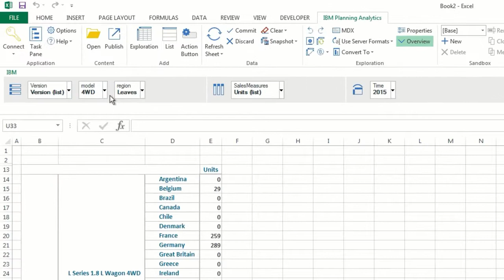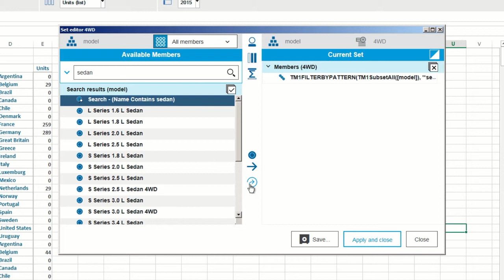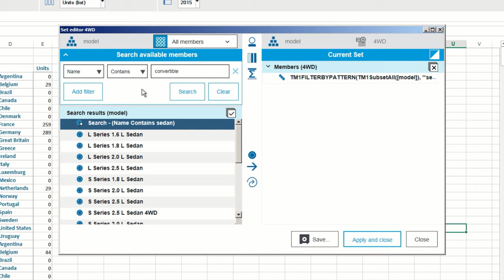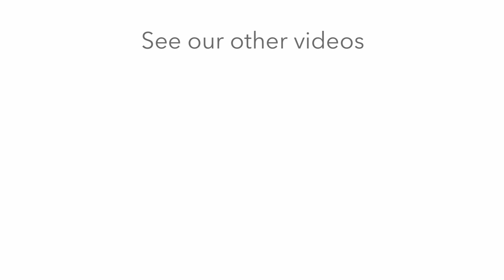Search using the Set Editor in Planning Analytics for Microsoft Excel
You can use the search feature of the Edit Set window when the list of Available Members is large, or you are unsure of an exact member name, or you want your set to include members that match specific criteria. In this video, you'll learn how to use the Set Editor in IBM Planning Analytics for Microsoft Excel.